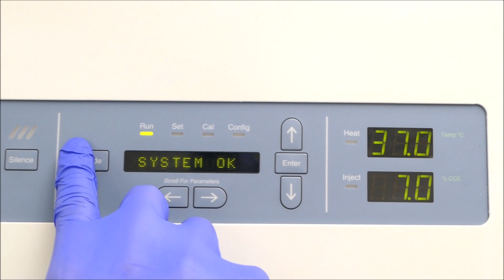Thermo 3950 CO2 Incubator ID 17857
Thermo 3950 CO2 Incubator is available from The Lab World Group.